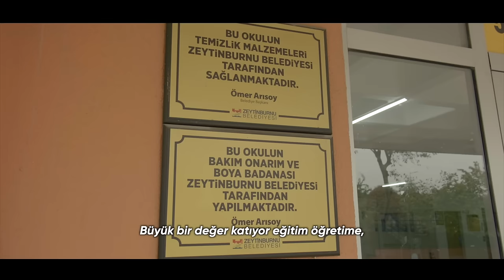Okullarımızın Onarımı, Bahçe ve Spor Alanlarının Düzenlenmesi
“Zeytinburnu Belediyesi’ni Millî Eğitim Bakanlığı’nın bir parçası olarak görüyoruz.”
Okullarımız, evlatlarımız için yaptıklarımızı özetleyen bir cümle.
Şahitlerinden biri, Erdal Bakırtaş anlatıyor.